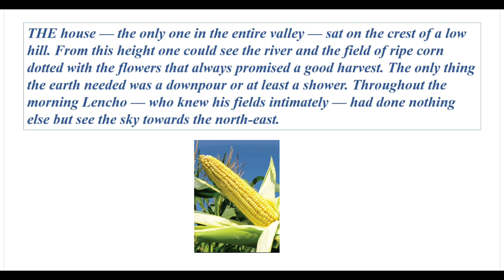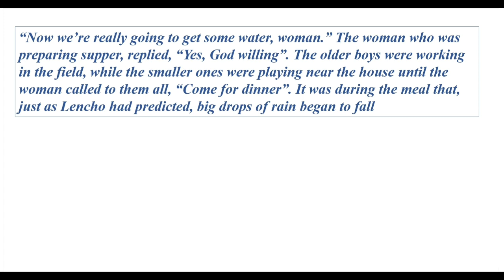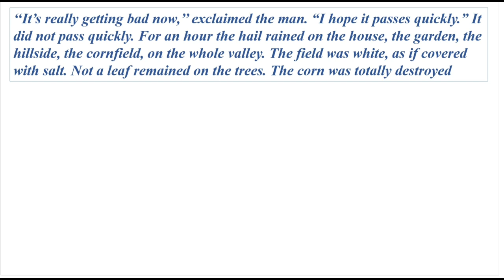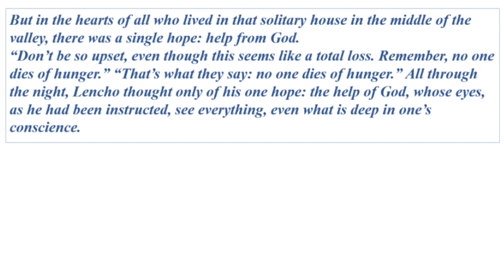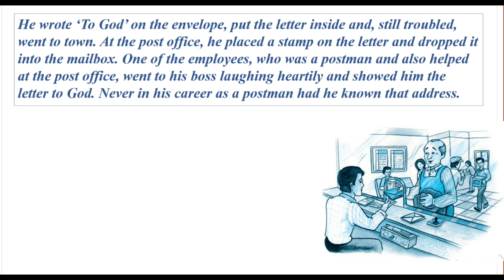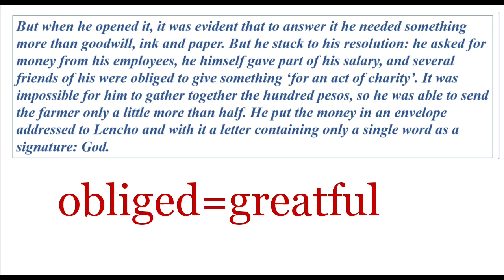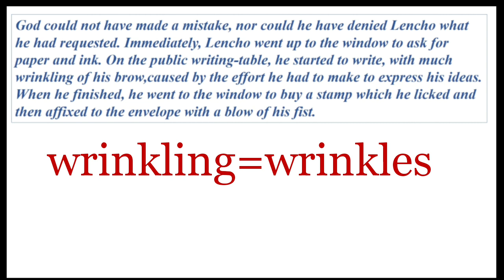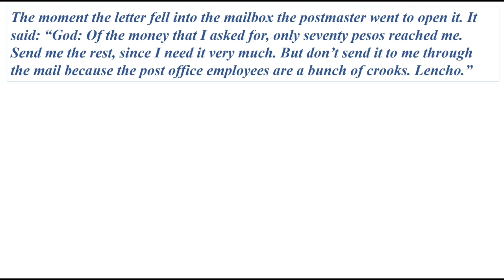A LETTER TO GOD | CLASS 10 | CHAPTER 1 | EXPLAINED IN HINDI AND ENGLISH | CBSE NCERT GSEB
A LETTER TO GOD CLASS 10CHAPTER 1 EXPLAINED IN HINDI AND ENGLISH IN A SIMPLE MANNER

LINKS TO OTHER ENGLISH CHAPTERS OF CLASS 10

OTHER SS LINKS

CBSE Class 10 English ans SS Lesson Question Answers and NCERT Solutions following soon in other videos, appreciate your patience and cooperation.

A LETTER TO GOD GRADE 10
A LETTER TO GOD CBSE
A LETTER TO GOD NCERT
A LETTER TO GOD GSEB
A LETTER TO GOD CHAPTER 1
A LETTER TO GOD EXPLAINED IN HINDI AND ENGLISH
A LETTER TO GOD EASY EXPLANATION
A LETTER TO GOD EASY UNDERSTANDING
A LETTER TO GOD GYANGURU VAANI
A LETTER TO GOD KANAIYA PATEL